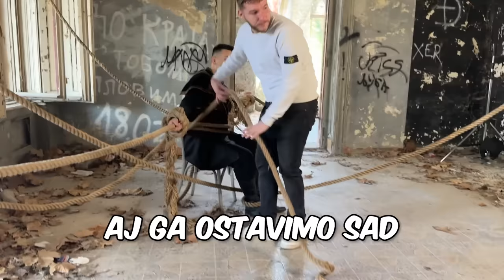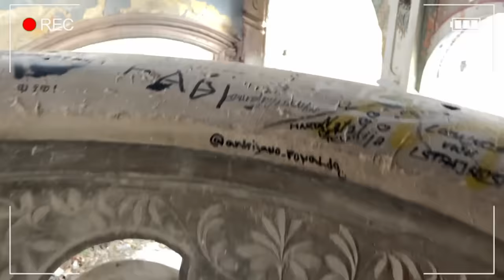SNIMIO SAM SPOT U UKLETOM DVORCU!